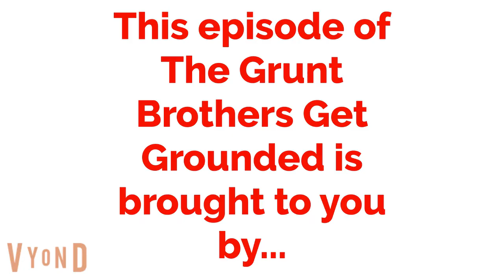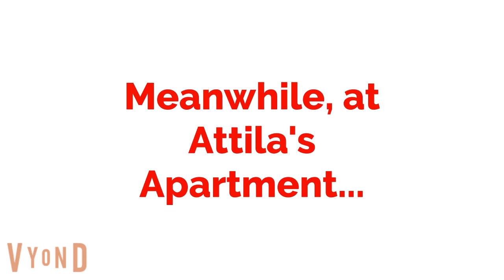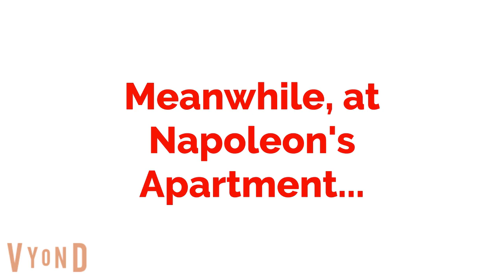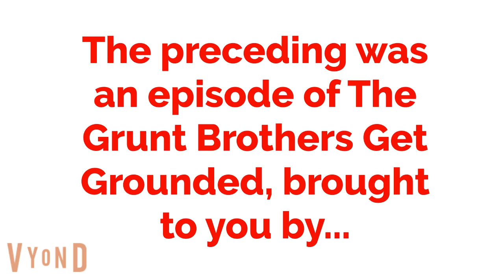The Grunt Brothers Get Grounded Episode 1: The Grunt Brothers Misbehave at DMX's Funeral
In this first episode The Grunt Brothers Misbehave at Rapper DMX's Funeral at Elysian Fields Baptist Church. @matthewthescienceguy7627, I have good authority the DNA Productions Jingle was played 3 times in this video.
First Public Grounded Video!
May DMX Rest In Peace (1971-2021)
The Omega Mart Jingle belongs to Meow Wolf.
I checked, and there is no furry fandom found in this video! Are you all Doggett TV fans happy now?